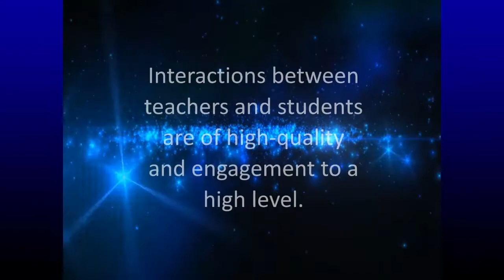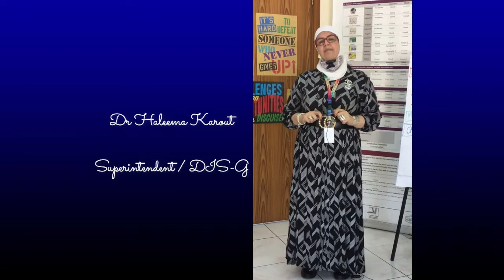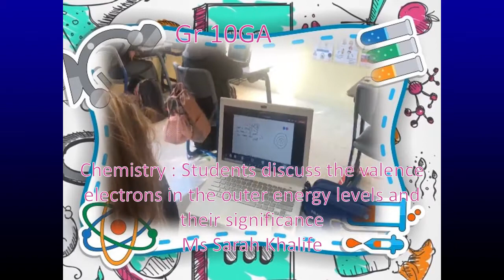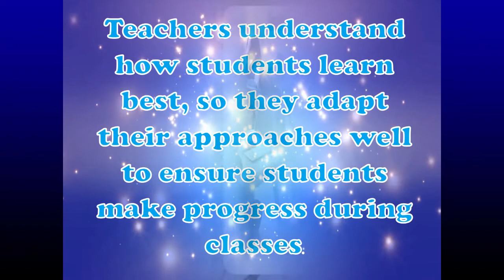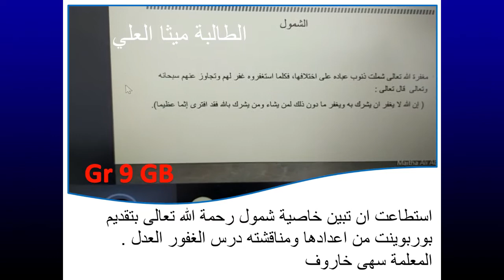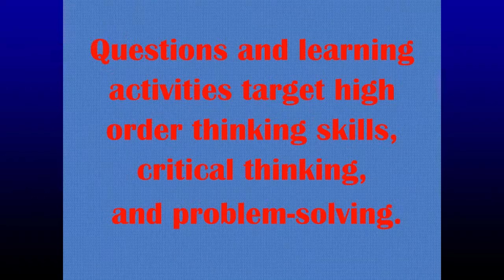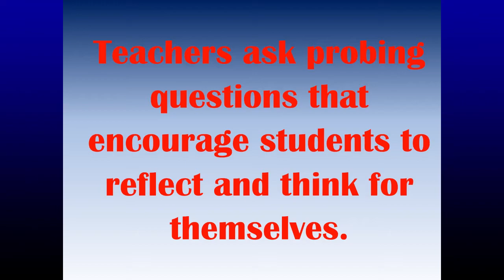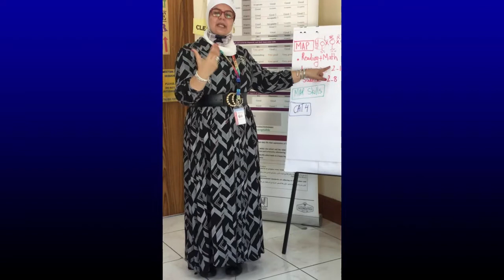Teaching and Learning- High School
Here in the High School we constantly strive to create a truly broad and balanced curriculum which is student centered. Our amazing students are always our focus .